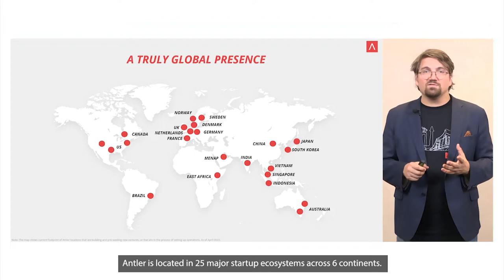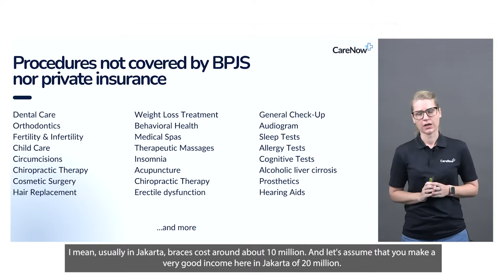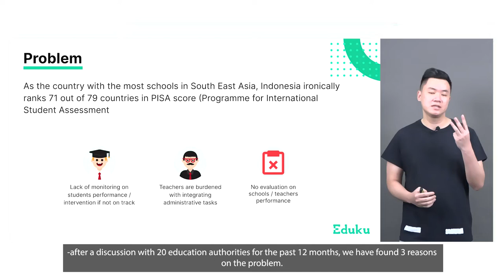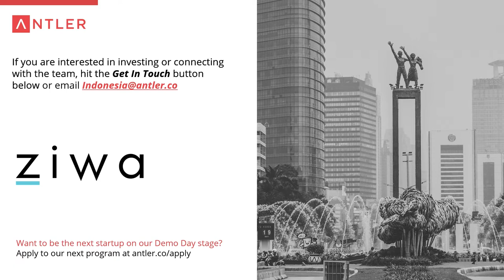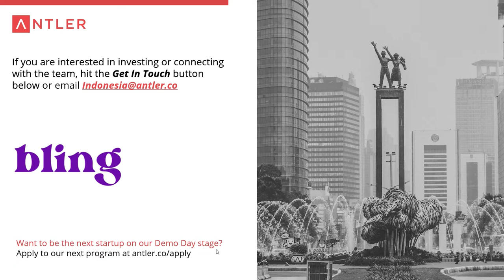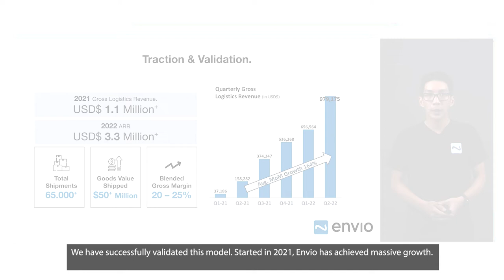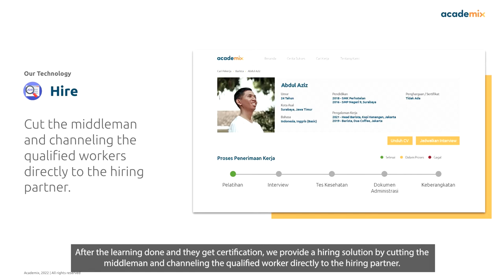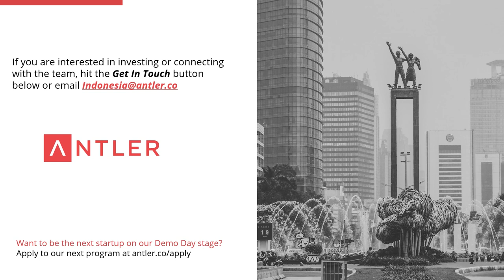Antler Indonesia Demo Day | September 2022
Antler is one of the most active early-stage investors, inspiring, enabling, and investing in hundreds of startups and thousands of entrepreneurs across six continents. Through its global residency programs in leading entrepreneurial hubs such as Singapore, Jakarta, Ho Chi Minh, New York, London, Stockholm, Berlin, Bangalore, Seoul, and Sydney, the firm has supported over 3,500 founders and 500+ portfolio companies globally to date, investing from inception through Series C.

Antler is on a mission to improve the world by helping the world's most exceptional people build complementary co-founder teams, supporting them with deep business model validation, and providing a global platform for scaling. Antler portfolio companies are operating across a range of global industries, including financial services, healthcare, retail and consumer, and energy and natural resources. Thirty percent of these companies have at least one female co-founder, and Antler founders represent more than 100 nationalities.

Antler is changing the way that early-stage investments are made at scale and making entrepreneurship more accessible to founders everywhere. Antler is professionalizing early-stage investing by bringing new capital, a large global community of co-founders, and broad industry expertise to support fast-growing companies from the earliest stages.

For more information about Antler, please visit antler.co.